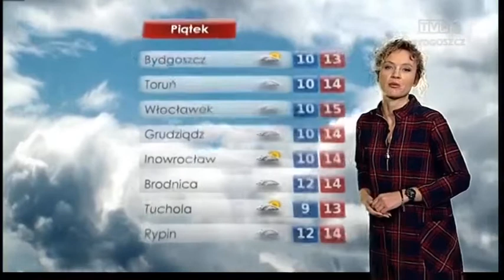Prognoza pogody TVP3 Bydgoszcz 31.10-1.11.2018